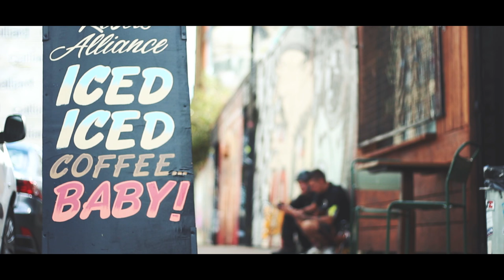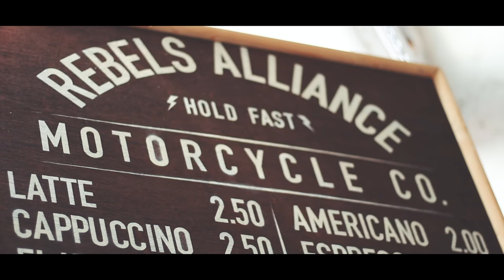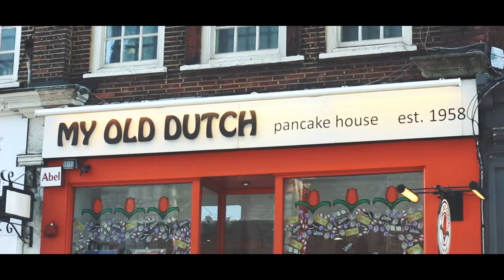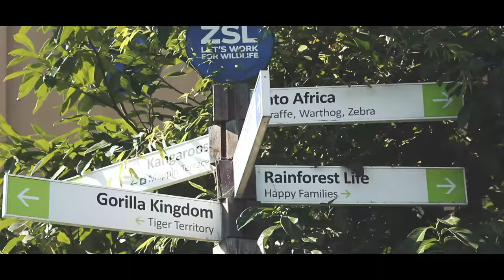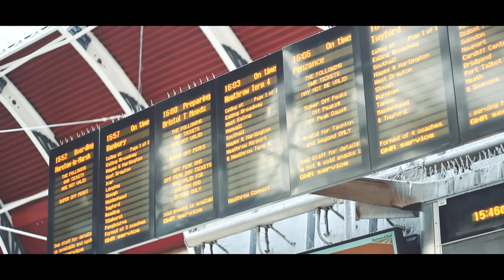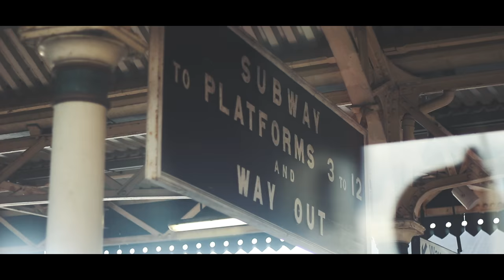Travelling Solo | Helen Anderson | AD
Here's something a lil' different documenting my solo adventure to London and Bristol. Thanks to IHG Rewards Club

I was invited by IHG Rewards Club, the loyalty programme of InterContinental Hotels Group®, to explore Britain as part of their Wanderlust Series, a collection of easy-to-follow themed journeys around the UK. I headed to London and Bristol on a foodie adventure. Check out what I got up to on my trip!

IHG® Rewards Club is about people not points. Members have more opportunities to earn and redeem rewards than with any other hospitality or travel-loyalty brand. IHG Rewards Club has more hotels, more ways to participate, and more ways to use benefits. Book direct through IHG® Rewards Club to guarantee the lowest price available for hotel stays across the four corners of the UK.